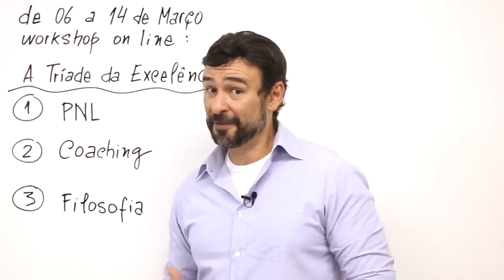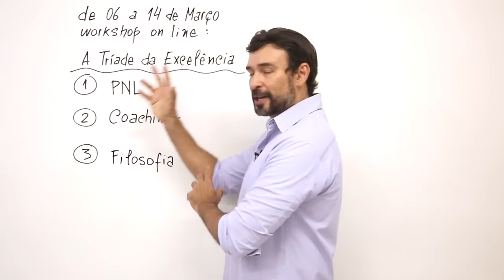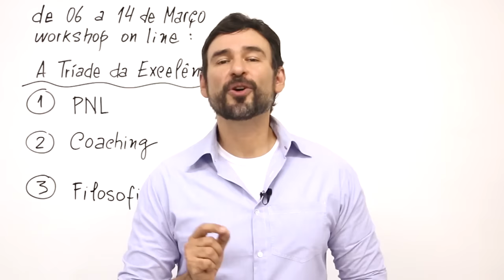[Convite] Workshop Online "A Tríade da Excelência"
Quero lhe convidar para um evento gratuito que farei de 06 a 14 de março. Será o workshop “A TRÍADE DA EXCELÊNCIA” que você pode assistir pelo computador, tablet ou celular, pois ele é 100% online e gratuito!

Você gostaria de saber como a PNL, o Coaching e a Filosofia podem te ajudar a ter a vida que você realmente merece?

Veja o que você vai aprender neste workshop:

O Poder da PNL - você vai saber como atingir maiores resultados através de conceitos e técnicas que te ajudarão a usar melhor o seu sistema integrado: Corpo/Mente/Emoções. A Programação Neurolinguística é uma nova abordagem de linguagem intra e interpessoal, que vem mudando a vida de inúmeras pessoas em todo o mundo.

A Importância do Coaching na Tomada de Decisões - você vai entender como algumas ferramentas e conceitos de Coaching, simples e práticas, podem lhe ajudar em suas escolhas e em seu planejamento, em vários âmbitos da vida, para grandes transformações. Crie um "coach interior" para orientar seus caminhos de mudança e resultados.

O Poder do Pensamento em Ação: A Filosofia na Prática Para Uma Vida Que Merece Ser Vivida - você vai compreender como a força do pensamento de grandes filósofos, desde a antiga Grécia até o cenário contemporâneo, pode ter aplicação prática em sua vida pessoal e profissional, fazendo com que você desfrute de uma vida que merece ser vivida! Confira.

Recebi muitos presentes da vida em estradas diferentes do desenvolvimento humano, e quero compartilhar com você nesse workshop. São aprendizados práticos que fazem diferença na maneira que temos de encarar nossos problemas e na forma de resolvê-los.

Há uma interessante frase de Jim Rohm que muito me toca: "Biografia não é Destino".

Pois é. Biografia é o que a vida vem escrevendo sobre você até o presente momento. Destino é o que você pode começar a escrever sobre si mesmo a partir de agora.

Vamos juntos?
Um abraço kaurinhoso,
Kau Mascarenhas